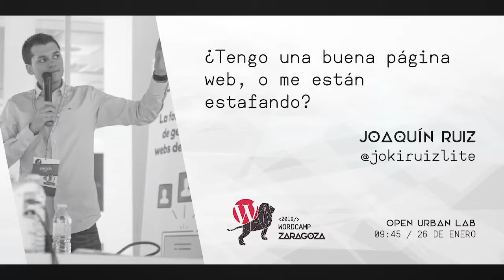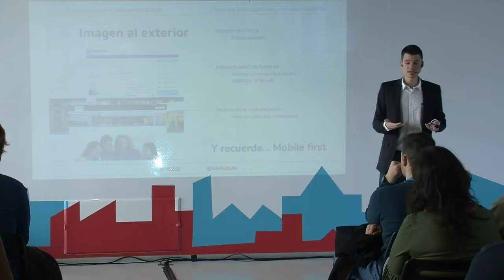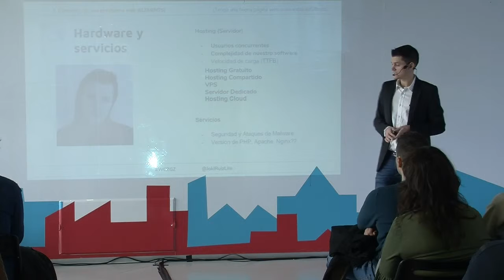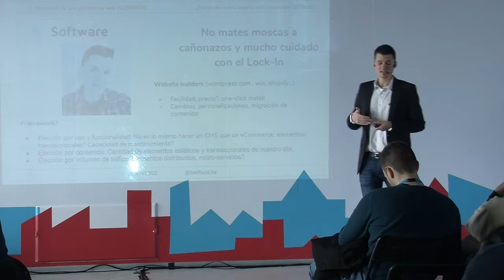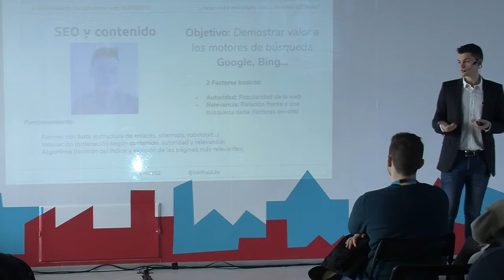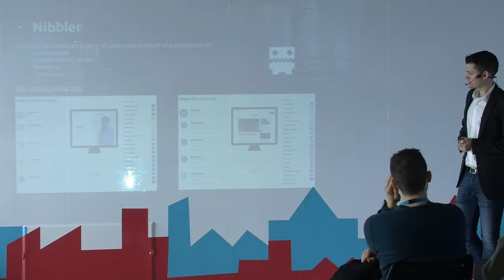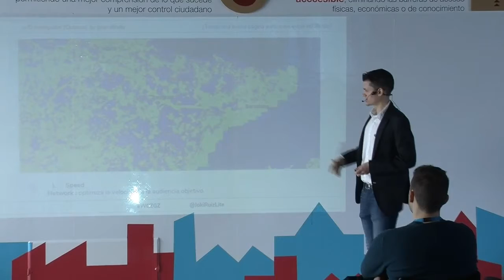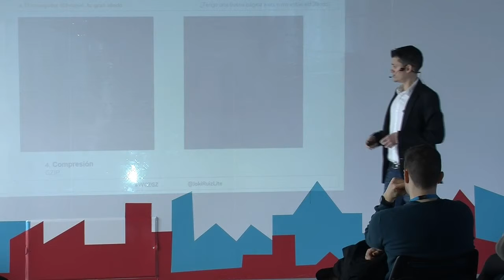Joaquín Ruiz: ¿Tengo una buena página web, o me están estafando?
La presencia en Internet de nuestra empresa o marca personal es muy importante. Por ello, aunque no dispongamos de conocimientos técnicos debemos saber si nos han desarrollado una buena página web, o si por el contrario nos están estafando.
¿Te estás preguntando si tu web es una chapuza aunque hayas pagado un dineral por ella? ¿O quizá deberías haber pagado más? ¿Por qué sale mi web tan abajo en Google? En esta ponencia daremos respuesta a todas estas preguntas.
Para ello explicaré las partes mínimas de las que se debe componer todo proyecto web, y cómo identificar desde el navegador, y sin necesidad de ser técnico ni programador unos mínimos de calidad para cada una de ellas.